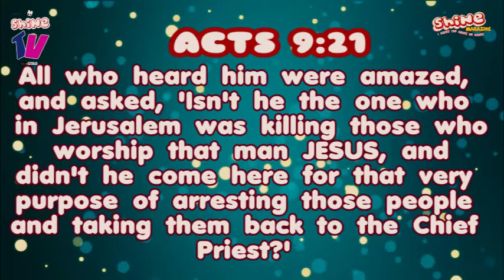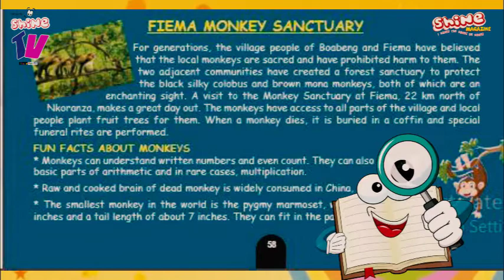Shine TV:Shine Devotional Time #2020-Day 219